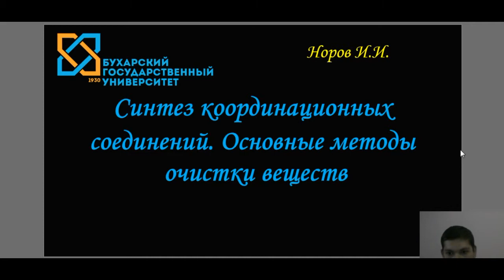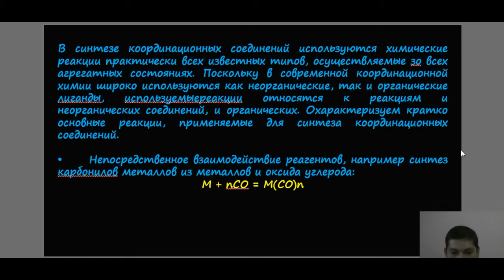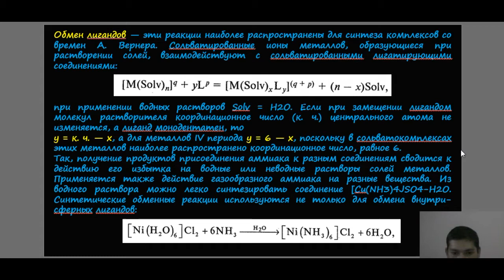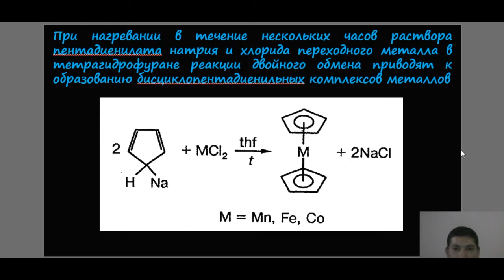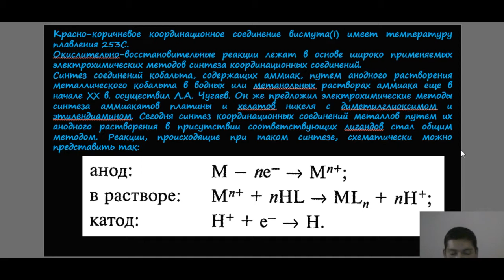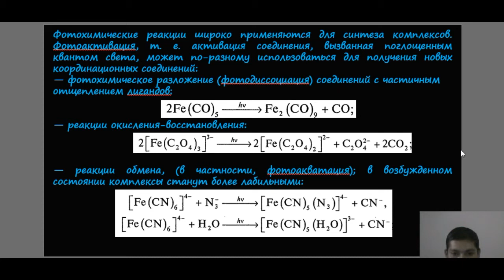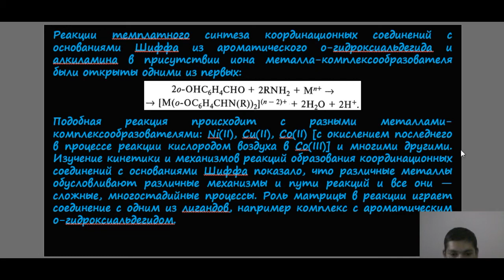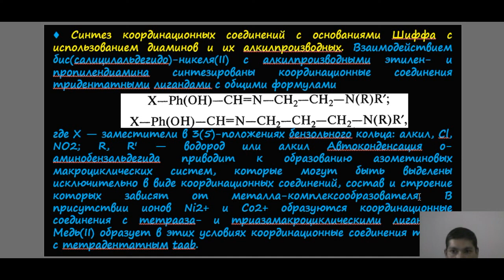Норов И И Синтез координационных соединений